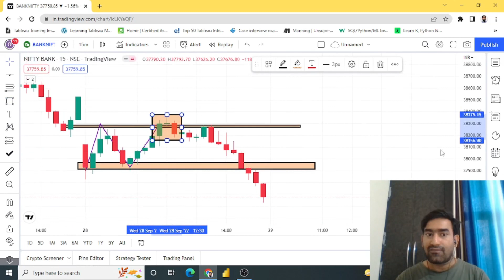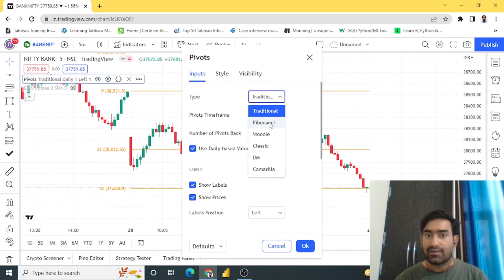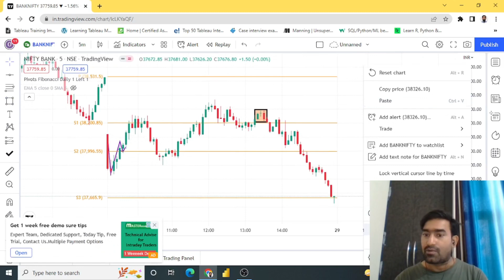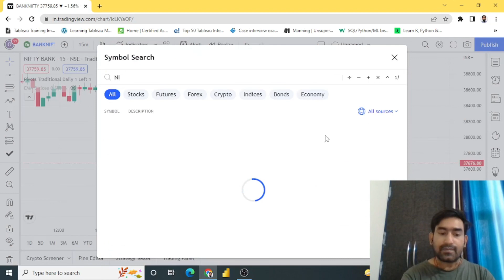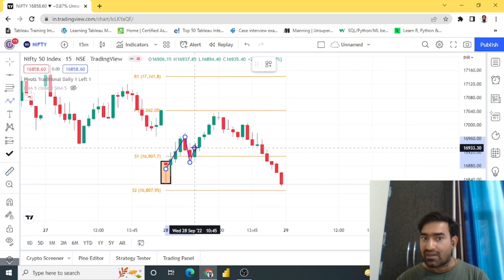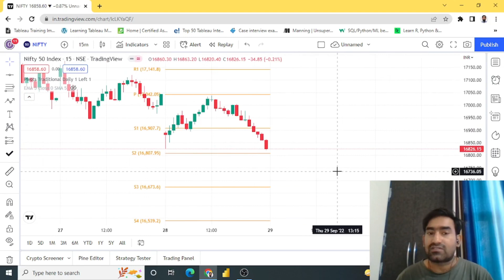Banknifty & Nifty Levels & Analysis with Logic and Price Action- 29 Sep-2022 !! Expiry Special ! !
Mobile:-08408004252